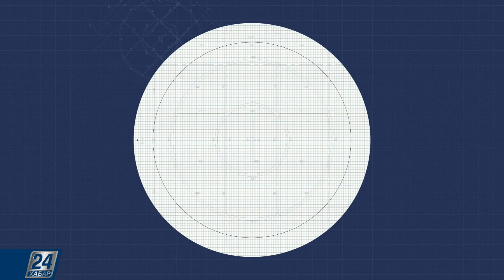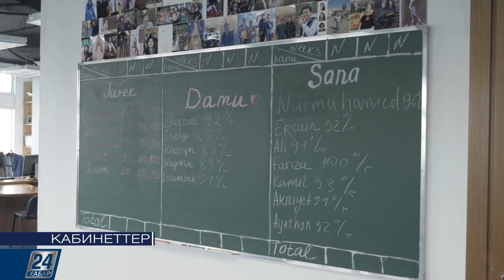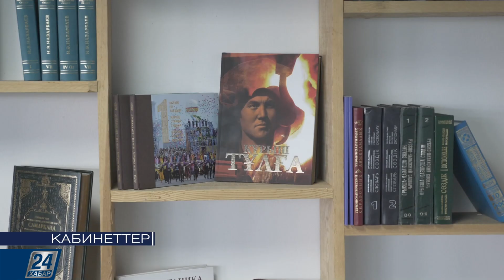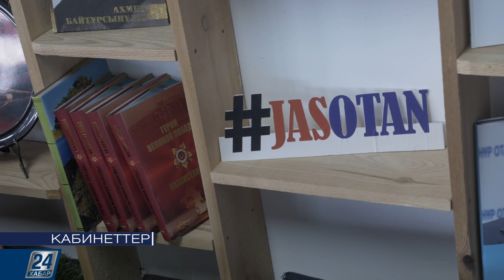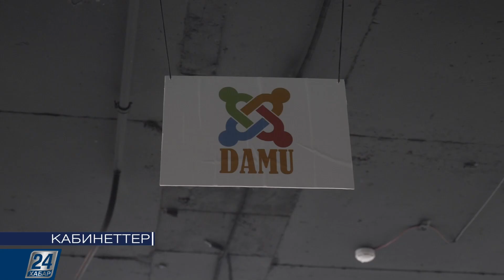Кабинеттер І Дәулет Кәрібек